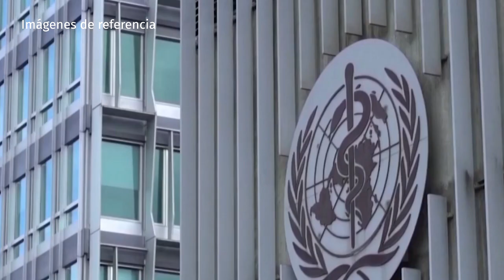Noticiero LPG 25 de julio: Un año sin cumplir repetición de juicio por asesinato de Carla Ayala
Carla fue asesinada por José Castillo Arévalo, alias "Samurái", quien le disparó a quemarropa dentro de una patrulla policial.

¡Visítenos!